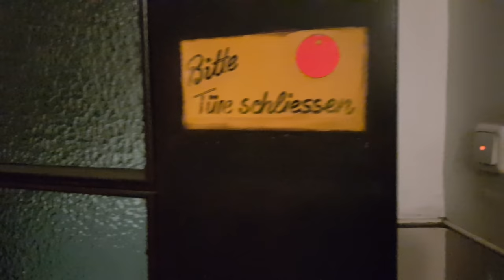ШОМ НАМОЗИДАН КЕЙИН ФАРЗАНДЛАРИМИЗНИ ЁЛҒИЗ ЧИҚОРМАЙЛИК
Ассаламу Алейкум Ва Раҳматуллох